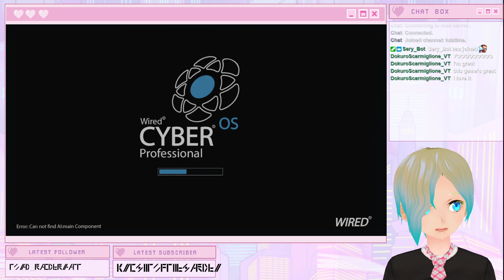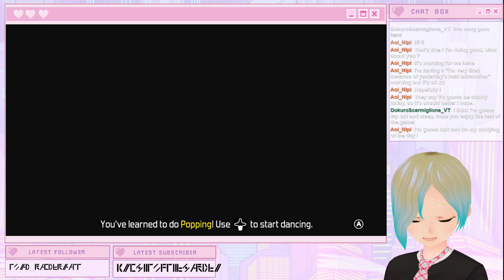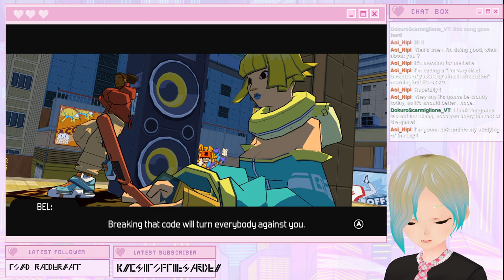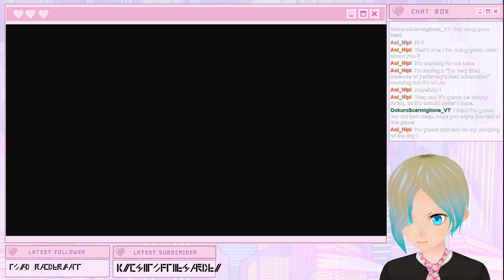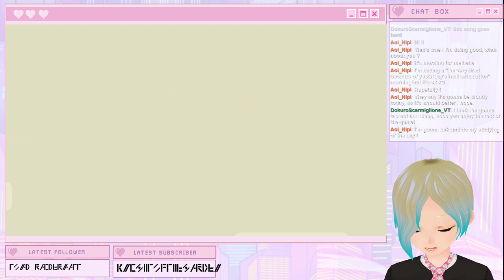[Bombrush Cyberfunk #1] UNDERSTAND-UNDERSTAND UNDERSTAND-UNDERSTAND